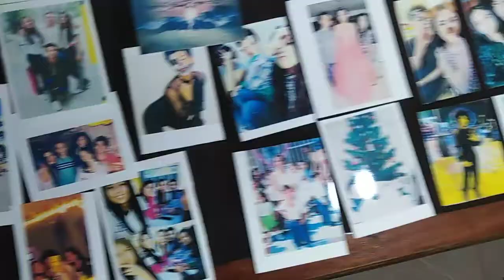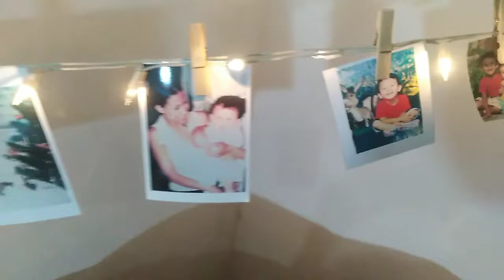Samuel Martínez/ IDEAS DIY 'LINEA DEL TIEMPO'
Materiales
Martillo

 fotos

 pinzas de prenda (MADERA)

Clavos de concreto excepcional dependiendo de la pared

Tijeras

Serie navideña de luz blanca excepcional el color que guste

GRACIAS NOS VEMOS EN OTRO VIDEO MÁS HASTA LA PRÓXIMA ❤️